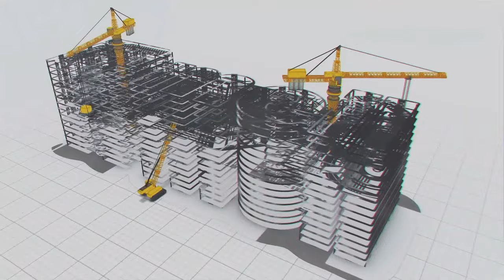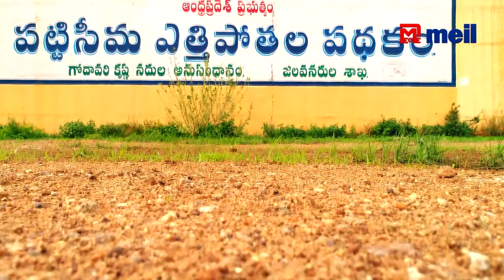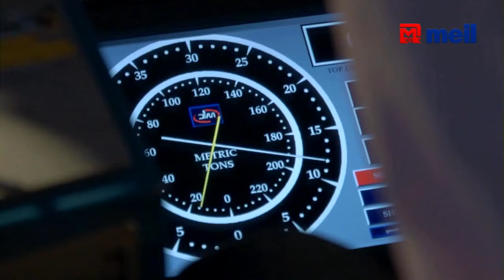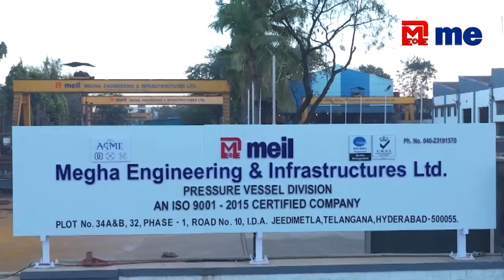Three Decades of MEIL's Trailblazing Endeavour